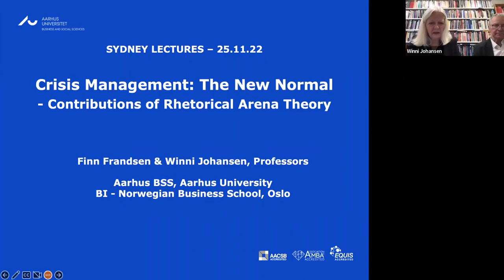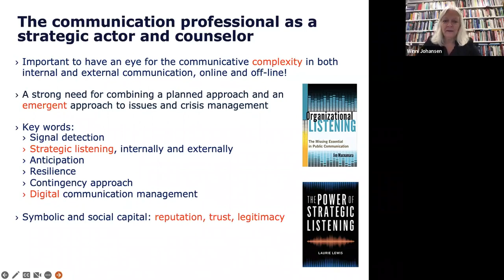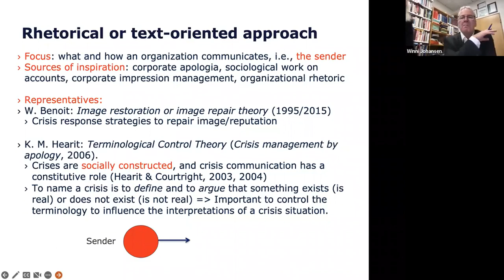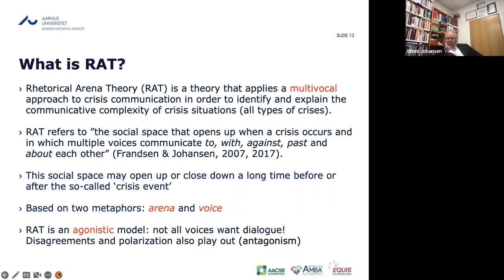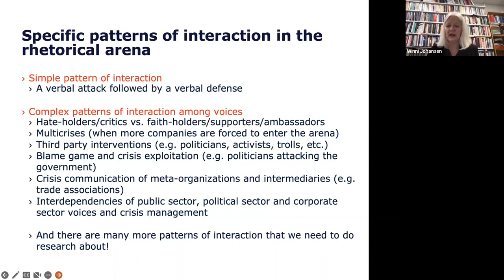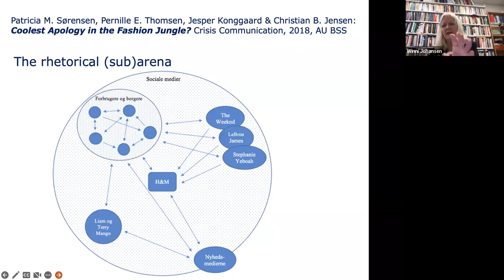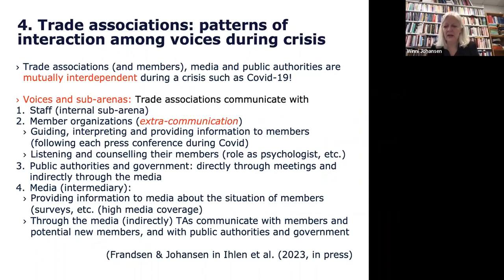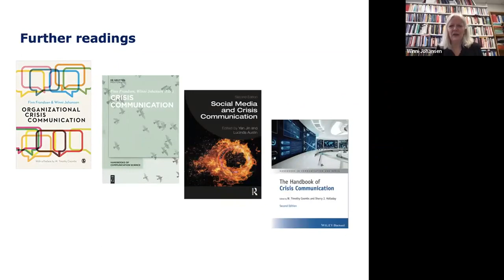Finn Frandsen, Winni Johansen, Crisis Mgmt: The New Normal of the World of Today? Rhet. Arena Theory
Professors Finn Frandsen & Winni Johansen, Department of Management, Aarhus University, DenmarkDepartment of Management, Aarhus University, Denmark

Crisis Management: The New Normal of the World of Today?—Contributions of Rhetorical Arena Theory.

Abstract
We are living in a crisis society, where crisis management has become the new normal. This creates new opportunities for communication scholars and may even lead to a new golden age of communication. In this presentation, we will first briefly discuss how organizations and society can benefit from recent theories and key concepts from within crisis management. Second, we will present and discuss the contributions of our Rhetorical Arena Theory (RAT) to the challenges of this new world. RAT applies a multivocal approach to crisis communication and attempts to capture the communicative complexity of the many voices that interact during a crisis. In this arena, voices communicate to, with, against, past and about one another. Some voices want dialogue, other voices are not looking for dialogue and consensus at all, generating polarization and antagonism. Their views play out in various sub-arenas. In short, how can we turn the rhetorical arena perspective into a fruitful approach for navigating in this complex new world?

Readings
Frandsen, F. & Johansen, W. (2013). The study of internal crisis communication: towards an integrative framework. Corporate Communications: An International Journal, 16(4), pp. 347–361

Frandsen, F. & Johansen, W. (2017). Organizational Crisis Communication—A Multivocal Approach. London: Sage, chapter 8: Rhetorical Arena: A New Theoretical Framework (pp. 139–158); chapter 9: Consumers and citizens: Emotions and social media.

Frandsen, F. & Johansen, W. (2017). Voices in conflict. The crisis communication of meta-organizations. Management Communication Quarterly, 32(1), pp. 90–120

Frandsen, F. & Johansen, W. (2020). Arenas and voices in organizational crisis communication: How far have we come? In F. Frandsen & W. Johansen (Eds.) Crisis Communication. Handbook of Communication Sciences, (pp. 195–212). Berlin: De Gruyter

Frandsen, F. & Johansen, W. (2022, in press). Rhetorical Sub-arena Theory: Revisited and Expanded. In W. T. Coombs & S. J. Holladay (Eds.). Handbook of Crisis Communication, 2nd Ed., Wiley-Blackwell.

Johansen, B. F., Johansen, W., & Weckesser, N. M. (2016). Corporate Communications: An International Journal, 21(3), pp. 45–62.